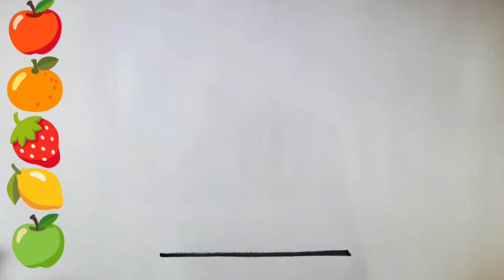How To Draw A House For Kids|Drawing, Painting, Colouring A House for Kids &Toddlers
welcome to twinmomsfun channel Kids.
please watch

How To Draw A House|Drawing, Painting, colouring A House For Kids &Toddlers